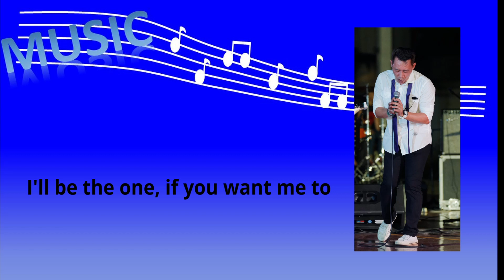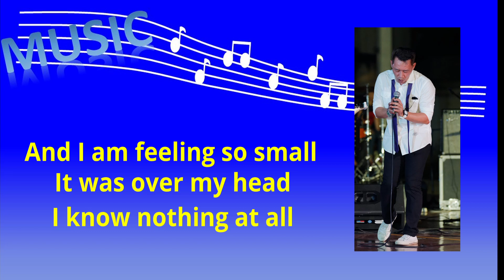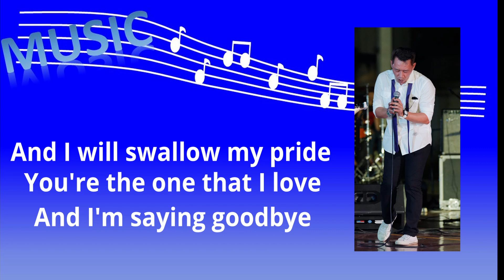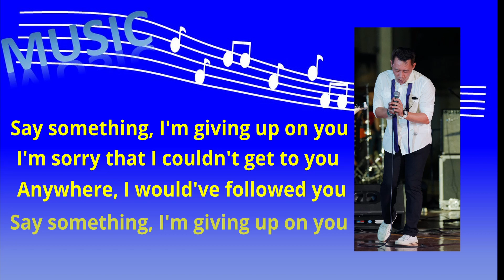Say Something by Christian Bautista & Rachelle Ann Go (Karaoke male part)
"Say Something" is a song by American pop duo A Great Big World from their debut album, Is There Anybody Out There? (2013).

Thanks to Sing King karaoke channel for this wonderful karaoke music.  Pls. visit their channel for more videoke/karaoke songs